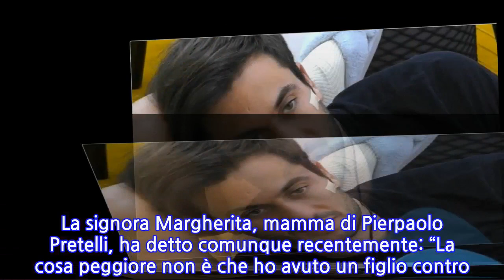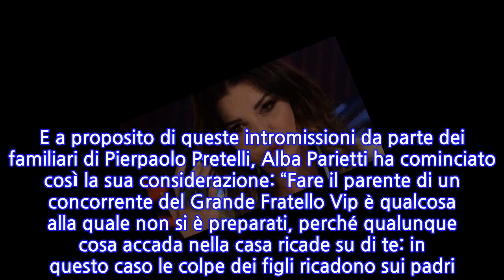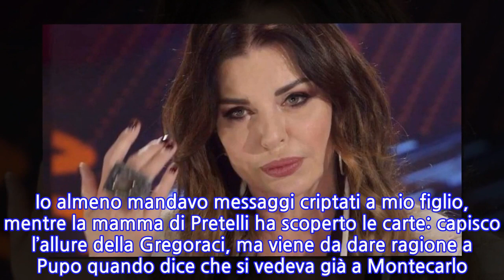“Povero Pierpaolo…”. Alba Parietti a bomba dopo quello che ha visto al GF Vip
Dichiarazioni che faranno discutere quelle di Alba Parietti, che ha deciso di rilasciare un’intervista al magazine ‘Chi’. Ovviamente l’argomento toccato è stato il ‘Grande Fratello Vip’ e soprattutto uno dei protagonisti dello stesso. La sua storia ha fatto discutere molto in queste settimane, infatti Pierpaolo Pretelli sta vivendo la sua relazione con Giulia Salemi, iniziata però tra mille difficoltà. E ciò che lei ha visto nell’ultimo periodo non le è andato molto giù, soprattutto per alcuni atteggiamenti. Lei ha criticato in particolare i parenti dell’ex velino di ‘Striscia la Notizia’. La signora Margherita, mamma di Pierpaolo Pretelli, ha detto comunque recentemente: “La cosa peggiore non è che ho avuto un figlio contro. Il peggio è stato vedere i miei figli che litigavano in televisione. Quella sera ero a casa, da sola, mi sono sentita in un mare in tempesta. Se tornassi indietro, quel discorso lì non lo rifarei. Le mie intenzioni erano altre, se mio figlio è felice sono felice anch’io”. La donna ha anche aggiunto: “Ma è normale, sono la mamma. Ho fatto una figura…”. E a proposito di queste intromissioni da parte dei familiari di Pierpaolo Pretelli, Alba Parietti ha cominciato così la sua considerazione: “Fare il parente di un concorrente del Grande Fratello Vip è qualcosa alla quale non si è preparati, perché qualunque cosa accada nella casa ricade su di te: in questo caso le colpe dei figli ricadono sui padri. Prima mi hanno accusato di aver fatto uscire Francesco”. Ecco poi arrivare la stoccata ai parenti di Pretelli: “I parenti di Pierpaolo mi sono sembrati i più inadatti, mancava solo di vedere la nonna al Tg5. Io almeno mandavo messaggi criptati a mio figlio, mentre la mamma di Pretelli ha scoperto le carte: capisco l’allure della Gregoraci, ma viene da dare ragione a Pupo quando dice che si vedeva già a Montecarlo. Il fratello mi ha fatto tenerezza perché questo è un mestiere per belve feroci, per gente che ha le spalle larghe, ma per fortuna è ancora un mestiere”. Alba Parietti ha concluso: “Fare il parente, invece, non è un mestiere. Il povero Pierpaolo Pretelli si è dovuto difendere dai propri cari. Per la serie: della famiglia mi guardi Iddio che dalla Gregoraci e dalla Salemi mi guardo io”. Effettivamente, mamma e fratello del vippone sono stati grandi protagonisti delle ultime settimane, ma ora è ritornata la tranquillità. 27 Gennaio 2021/
INFORMATION
• Source: caffeinamagazine